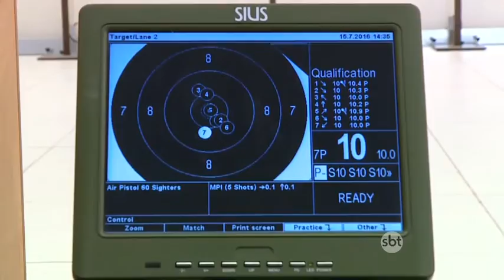Conheça a equipe de tiro esportivo que vai representar o Brasil nas Paralimpíadas!